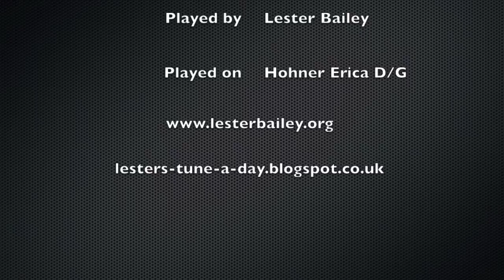Bean Setting - Headington - Lester - Melodeon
The tune for a stick dance from Headington. The only morris dance that has a change of time signature I think?